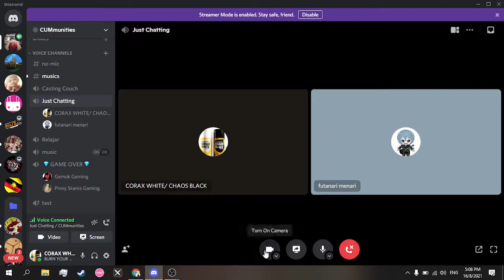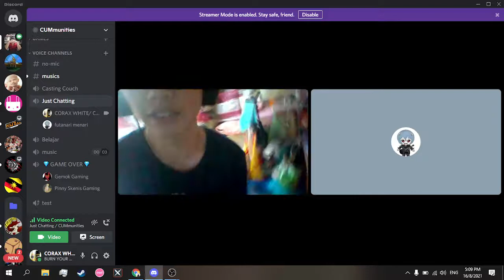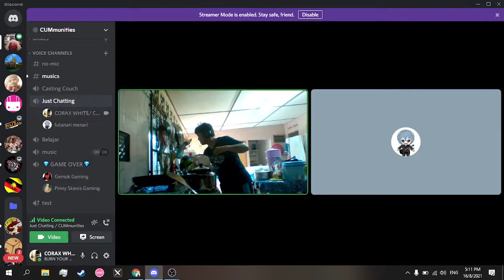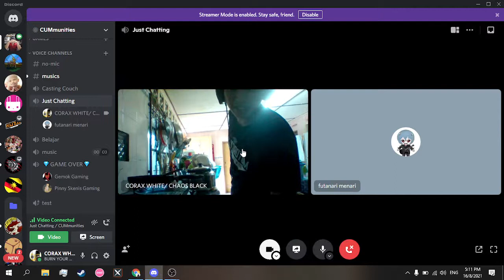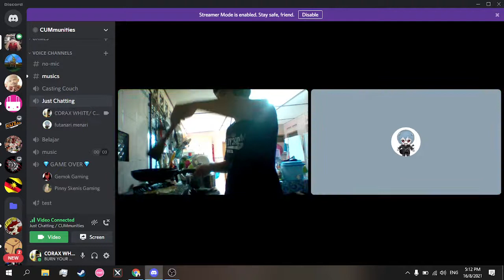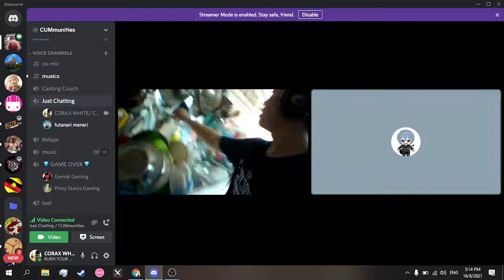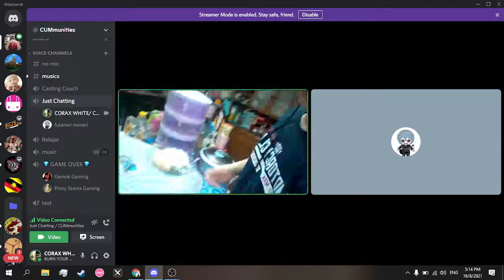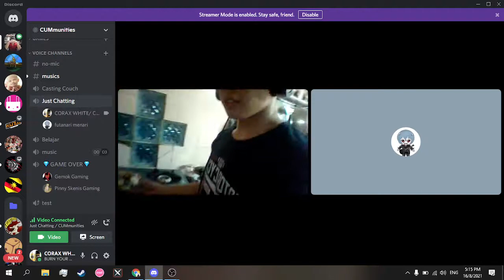Cooking in Discord with one hand